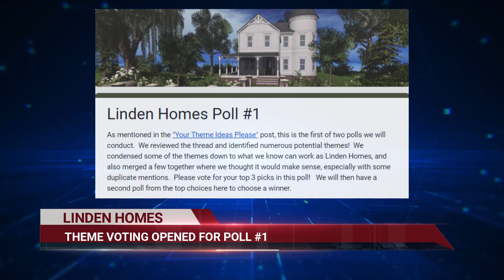ATG Grid News 2024 Week 29 Season 6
- PBR CLIENT OPACITY ISSUE ON TEXTURES WITH ALPHA CHANNEL (WINDOWS)

Any views or opinions expressed on this site reflect the views or opinions of the content creators on this site and not of Linden Lab or its employees, directors, officers, agents, or representatives.

CHAPTERS
00:00 Intro
00:29 OUT WITH THE OLD IN WITH THE NEW
01:02 PBR CLIENT OPACITY ISSUE ON TEXTURES WITH ALPHA CHANNEL (WINDOWS)
02:00 NEW PASSPORT LOCATIONS ANNOUNCED
02:49 Outro